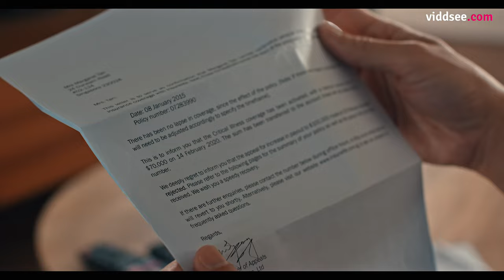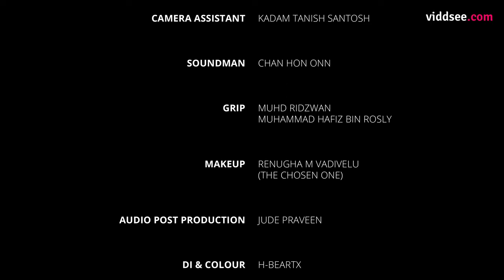Project Lionheart Ep 4: Dark Chocolates // Viddsee.com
While Margaret is still surviving through her cancer, she sees the struggle of her son, Robert trying to take care of her. The upbeat Anjali, visits Margaret to help treat her while Covid-19 is still raging through the world and especially India, where her family resides.

Directed by N. Mohamed Yahssir

Starring Nora Samosir, Shane Mardjuki, Aiswarya Nair, Elakeyaa Selvaraji